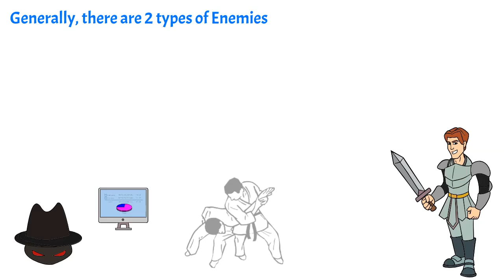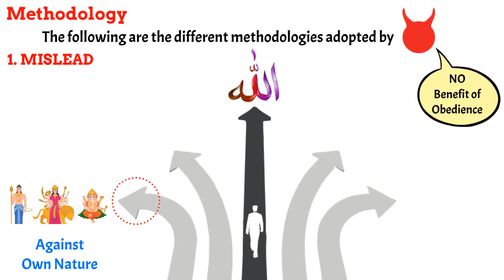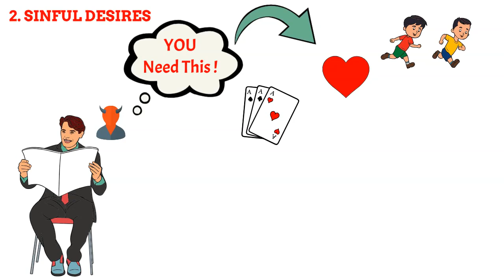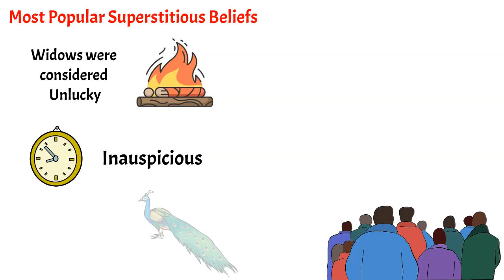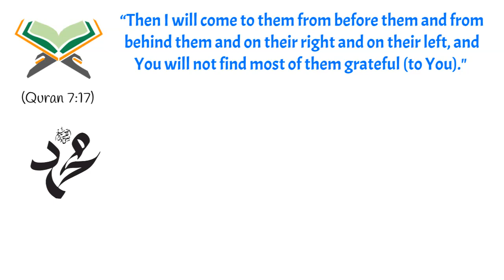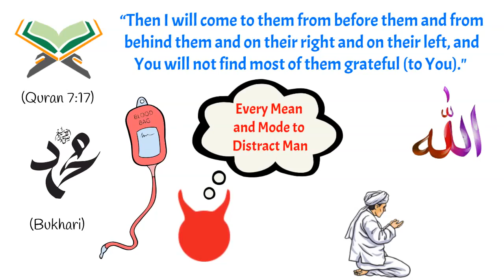4 Dimensional Theory of Satan’s Methodology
Generally, there are two types of enemies. The first type of enemies is called the hidden enemies who attack from the back and it is very difficult to track them and the second type of enemies are the enemies who attack from the front of which the opposition has full knowledge.

Any individual will be able to prepare himself much better if he knows his enemy in advance. Thus, Allah stated in many places in the Quran, “Indeed, he (Satan) is to you a clear enemy” (Quran 2:168 and 2:208). Thus, Allah makes us aware of our enemy and He introduces Satan as our “Open Enemy”.

So, we human beings should be aware of him and his aims, objectives, and methodologies which he employees to mislead people.

Allah says in the Quran, “Then I will come to them from before them and from behind them and on their right and on their left, and You will not find most of them grateful (to You)." (Quran 7:17).

Prophet Mohammed (pbuh) once said, “Satan circulates in the human being as blood circulates in the body” (Bukhari).

From this, we learn that Satan will adopt every means and mode to distract and deviate man from the true path. We can protect ourselves from the plot of Satan by getting closer to Allah and seeking his protection. We need to always remember that Satan is our open enemy, who is working round the clock with the sole objective of misleading us.